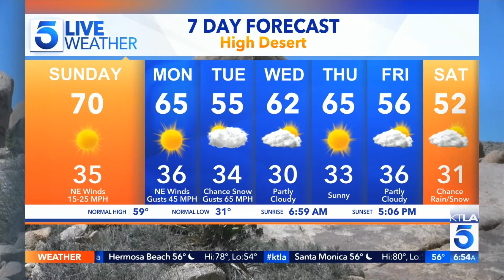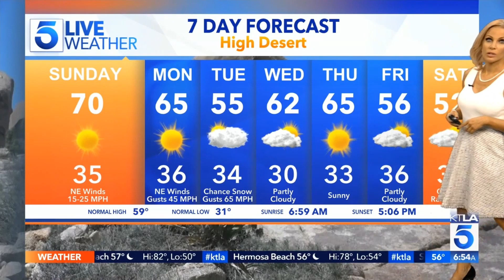Kacey Montoya KTLA Weather Brassiere Bustin' Dress Challenge Jan 14, 2021